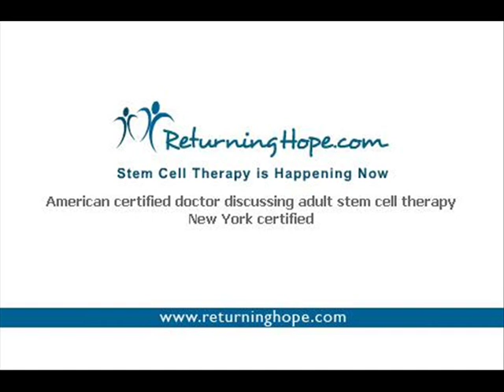American certified doctor discussing stem cell therapy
Stem Cell Therapy is happening now.  Dr. Chong Rhee is an american board certified doctor who trained at Albert Einstein College of Medicine.  Dr. Rhee discusses the use of Adult Stem Cell Therapy for patients with neurological diseases and conditions.